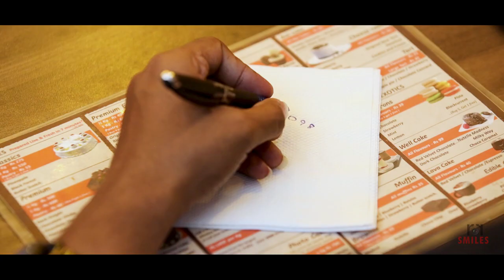ADONI RR SMILES PHOTOGRAPHY SHARATH & SRAVYA PREWEDDING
smiles photography